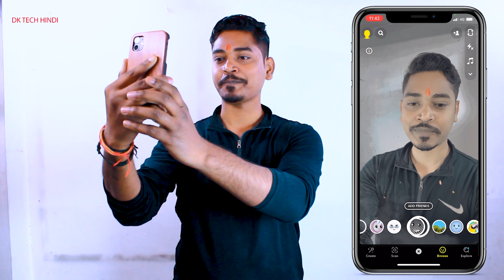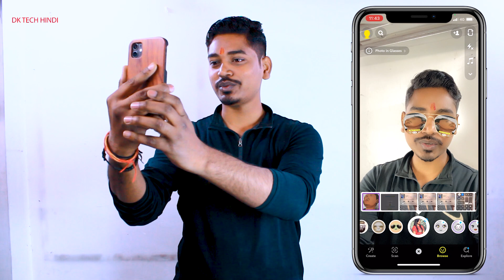How to Make Video Like Shonty Poplu | Shonty and Poplu filter | Shonty Poplu Channel |DK Tech Hindi